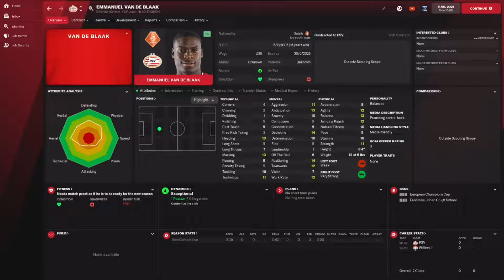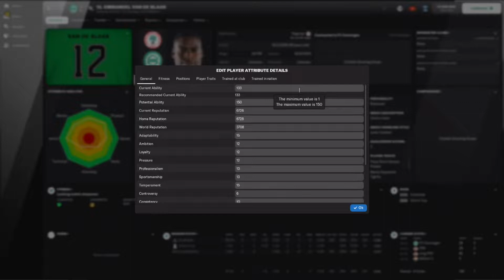Emmanuel Van De Baak - Wonderkid Watch - FM22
A great name but will he become a great player?!